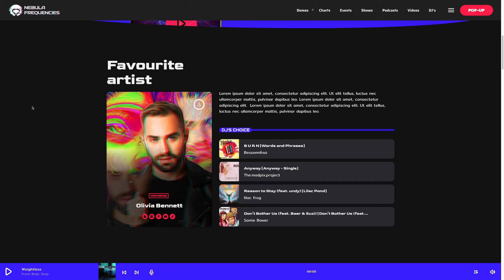New Pro Radio Trance Music Radio Website Template!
Dive into the ecstatic world of trance with the Nebula Frequencies Radio Website Template that perfectly captures the soaring melodies, driving rhythms, and euphoric energy of your favourite genre and start a radio station website now with this WordPress Theme template.